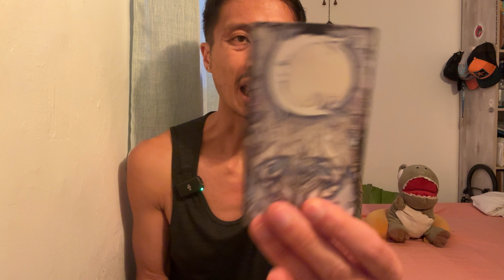Virgo ♍️🔮⚡️✨💫 - Someone’s Sneaking Back Into Your Life Again!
This is an energy check-in for Virgo for the 2nd half of November 2024. We will look at your overall energies and see what is surrounding you. This can be in love, relationships, friendships, family, finance, career, personal development, and spiritual development. We will see what the cards have to say.